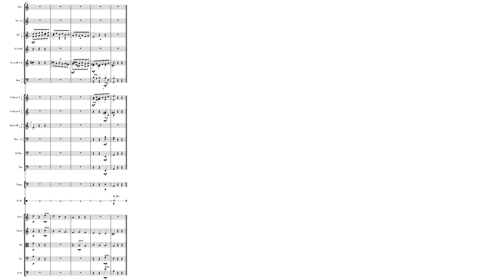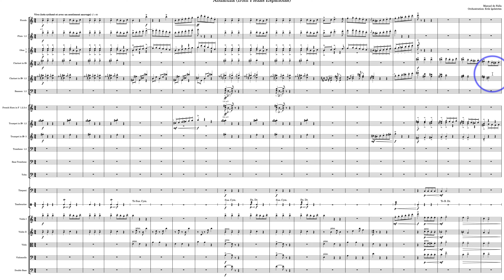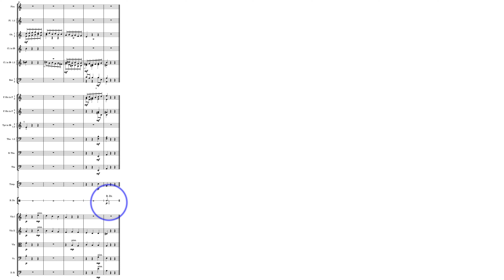Falla Patreon Evaluation 7. Erik Igelström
2021 Orchestration Challenge Entry by Minim Patreon supporter Erik Igelström.